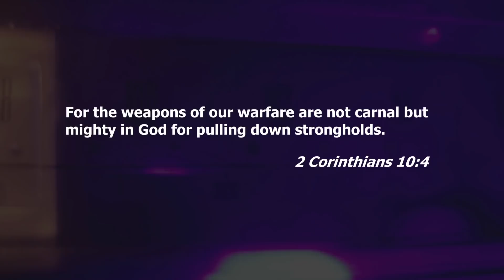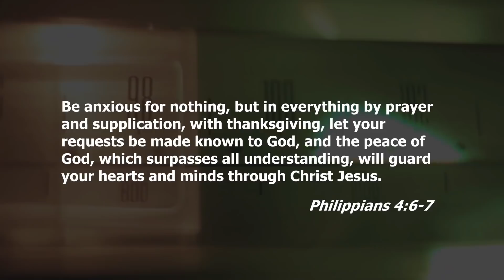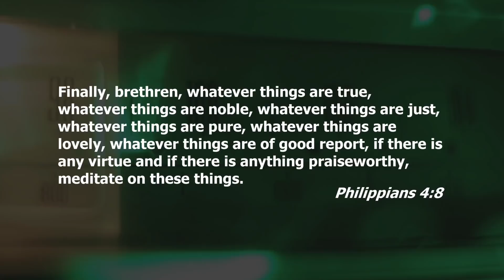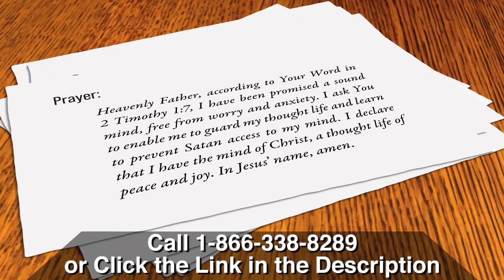How to Silence Tormenting Thoughts from Satan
Jesus showed Eddie Turner how to silence Satan and conquer the chaos in your mind!
▶▶Conquering the Chaos in Your Mind by Eddie Turner [Book & CDs]

You can win the battle for your mind and never allow a stronghold of fear, unforgiveness or anxiety to control your life again!
Eddie Turner was an up and coming young preacher when the devil tried to destroy him. He was so harassed in his mind by lies of the enemy that he became paralyzed with fear and could not leave his home! Then Jesus Himself downloaded into Eddie’s heart the secrets that set him free!

What Jesus showed Eddie was how was how to turn the tables and take oppressive thoughts captive! What Eddie learned will help anyone. Discover how to:

• Take control and make your body obey your born-again spirit
• Replace anxious thoughts with the promises of God’s Word
• Rest in God’s promises of peace, joy and abundant life

Eddie Turner’s powerful new book, Conquering the Chaos in Your Mind, and 3-CD/audio series are waiting to set you free!